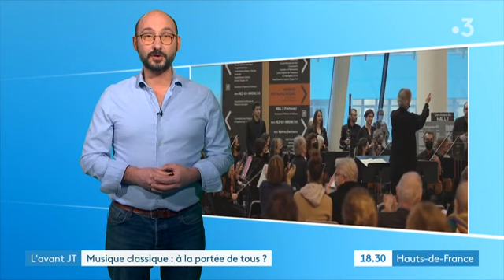musique classique : à la portée de tous ?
* L'avant JT - France 3 Hauts de France

 * Alexandre Bloch
 - Directeur Musical
 - Orchestre National de Lille

 * Benoit Greugny
 - Président
 - le Monde Musical de Villers sur Coudun